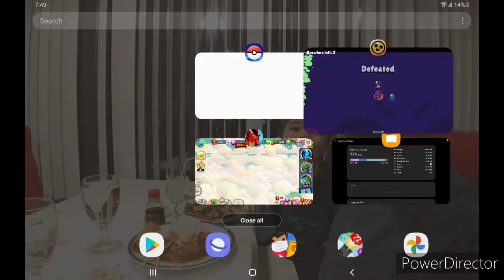Brawl Stars every brawler with my blank map maker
Brawl Stars with my own map 1 hour long so enjoy :)